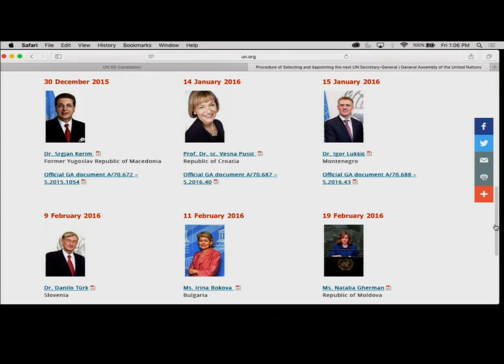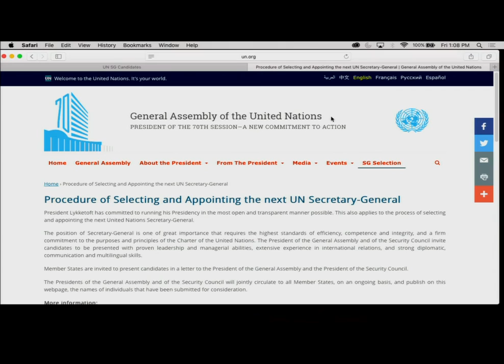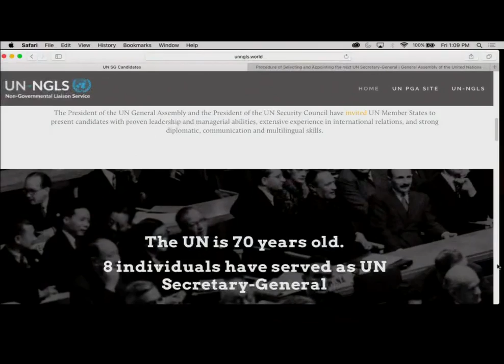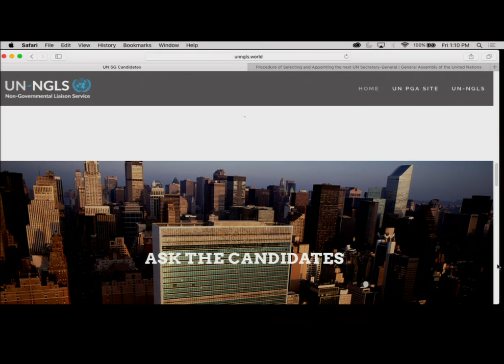Press Conference: civil society engagement in next UN SG selection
26 Feb 2016 - Press Conference by Mogens Lykketoft, President of the General Assembly on the selection and civil society engagement in the process of selecting the next UN Secretary-General.